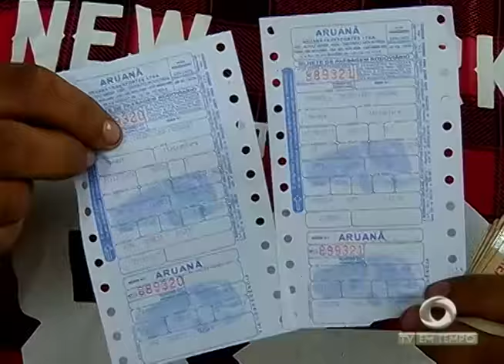BOLETIM EM TEMPO - MANHÃ (02.12.2016)